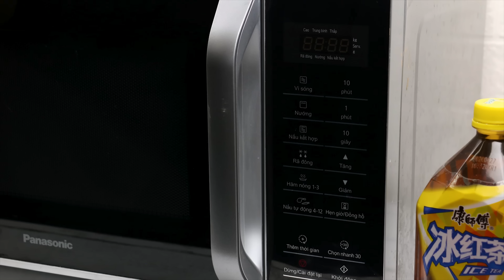Stop Motion Cooking | Make PIZZA From The Joker & Annabelle Mask ASMR Unusual Cooking Funny Videos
Welcome to Funny Stop Motion Cooking !
I hope you have a great time when enjoy movies Funny stop motion cooking!